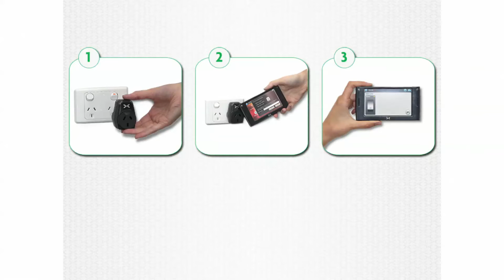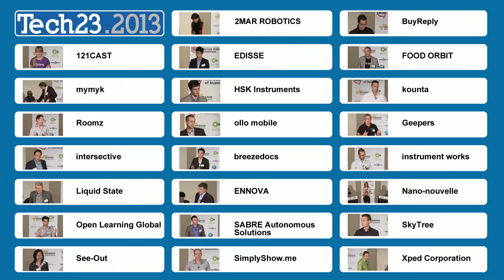Tech23.2013 | Xped Corporation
Xped Corporation » Launching the world's first device browser
Presented by John Schultz - CEO

Tech23.2013
Celebrating innovation
Tuesday 29 October 2013
The Auditorium
37 Reservoir Street, Surry Hills NSW